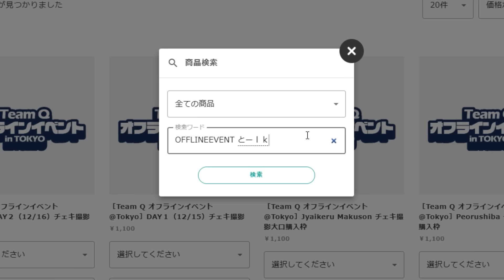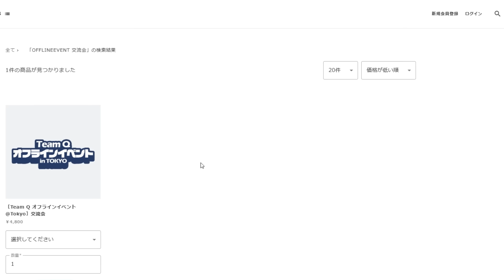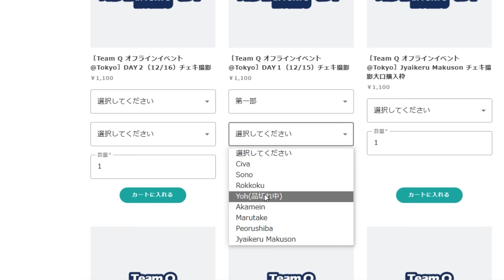【実写】どうやら顔出しをしてまで大事な話をしようとしてるみたいです。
一応Twitch始めました…TwitchではAPEX以外の配信をしているので我こそはコアなファンだという自信がある方はぜひフォローを

ウィングマン1000時間企画の再生リストはこちら

動画内で使用してるBGMはコチラにあります。